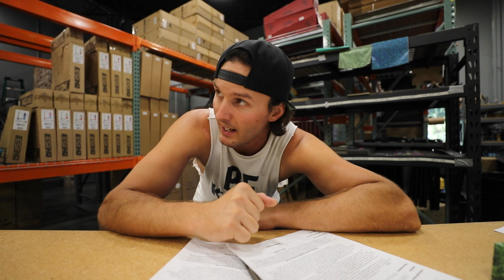INDOOR SCOOTER OBSTACLE COURSE!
Obstacle courses have proven to be a lot of fun to film and a lot of fun to put together. Today's obstacle course takes place at Scooter Zone in Temecula, CA. The participants in today's course are myself, AJ, Jess & Mason. The obstacle course challenge includes a super dizzy round of tailwhips on the half pipe, then going straight up stairs to do the grip toss, a backwards run down the stairs straight into a pallet rack crawl space, a bar end pong toss then a sprint back to the top of the half pipe and finishing it all up with whatever scooter trick you want to do back into the ramp. Who do you guys think will win? Will AJ surprise us all and absolutely fly through the course? Will Ray get through it effortlessly and take the W? Will Jess make it through every obstacle first try? Or will Mason luck up and dominate every section?

Send Fan Mail To:
42245 Remington Ave Suite B11